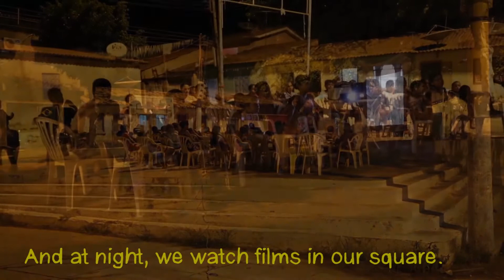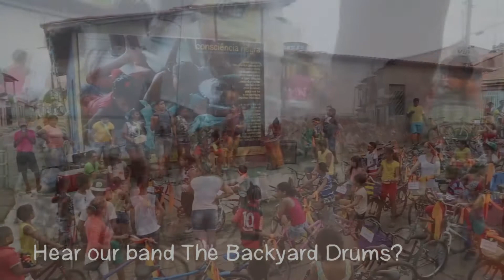Rios de Encontro (2016) Rivers of Meeting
Meet the coordinators of the Rivers of Meeting project, back in 2016, based in the Brazilian Amazonian community of Cabelo Seco, Marabá City, who use performance to nurture sustainable transformation!

Conhece a coordenação do projeto Rios de Encontro, em 2016, enraizado a comunidade Cabelo Seco da Amazônia Brasileira, Marabá, que usa performance para nutrir transformação sustentável.